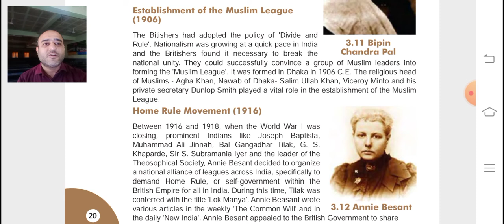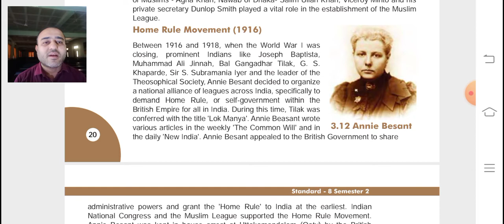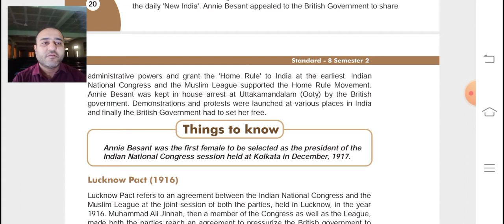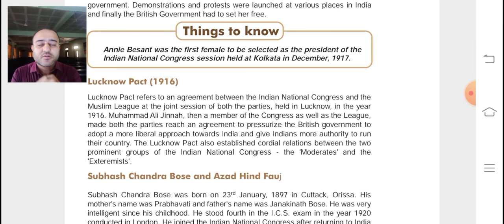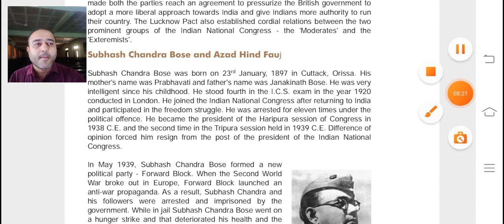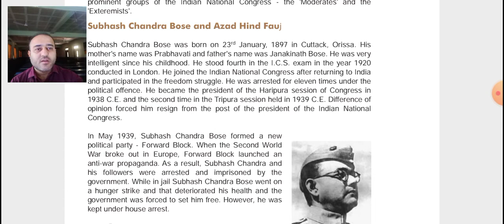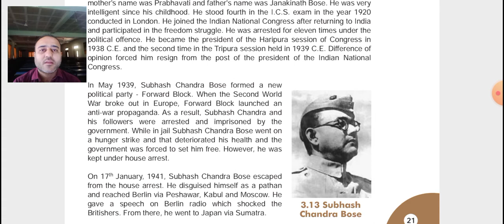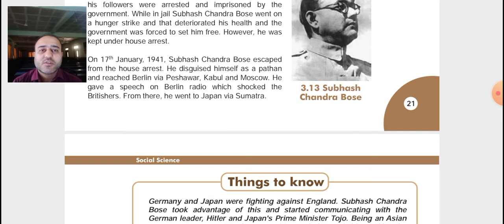8th S.S |Ch - 3 'Nationalism In India' (Part-4)|By Dhaval Sir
Line by line explanation of the whole chapter 3 (Part-4)